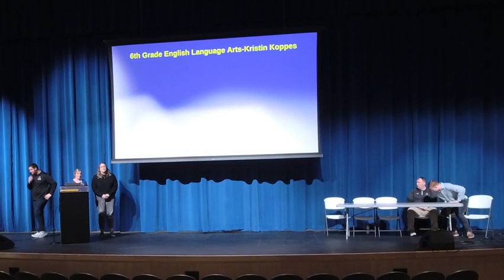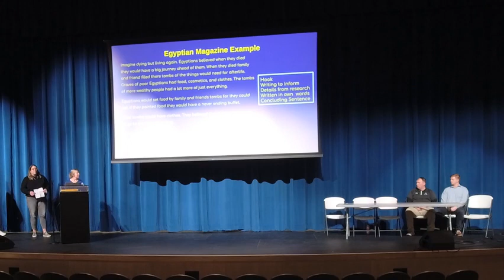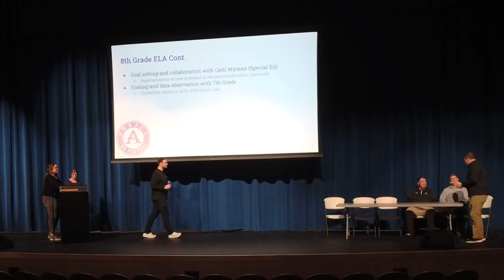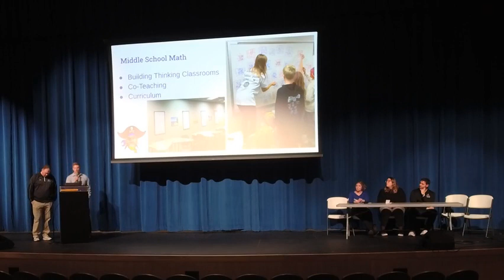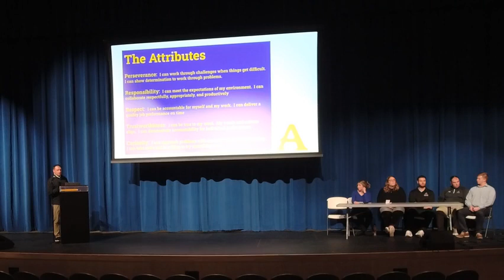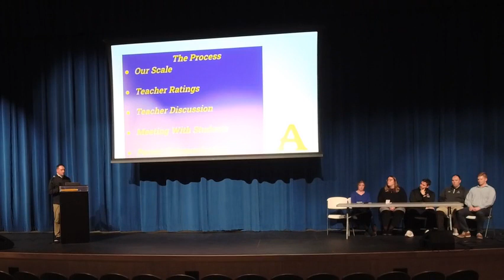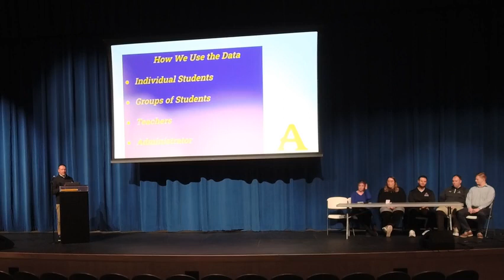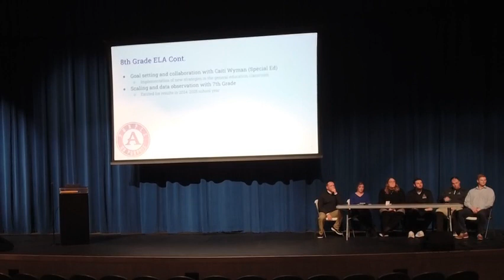Middle School Lighthouse - 2024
Learn about the new exciting things happening at the Alburnett Middle School in English Language Arts (ELA), Math, and with Attributes of Success. Here is a link to the slideshow presentation